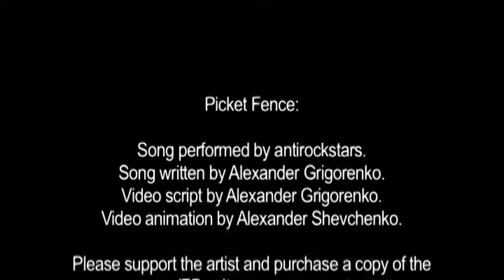antirockstars - Picket Fence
Picket Fence by antirockstars.  From the EP Picket Fence Tremendous Triple Pack!  Available via iTunes, amazon, and many other popular music sites.  Please support the artist by buying a copy!